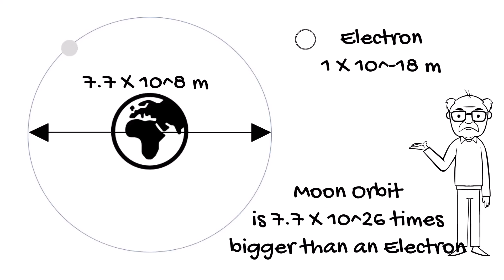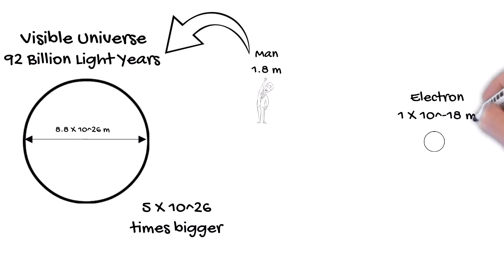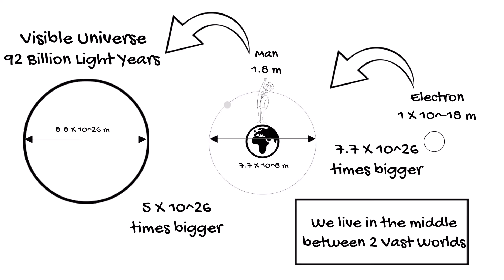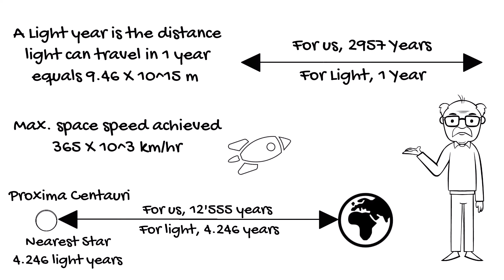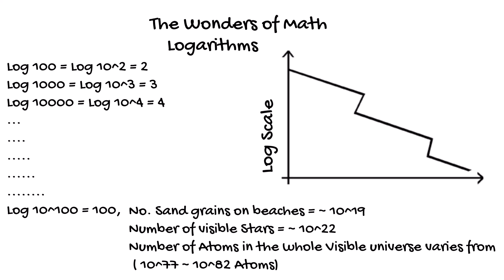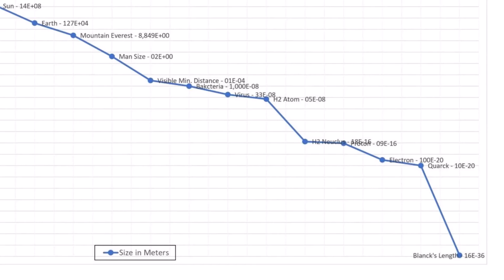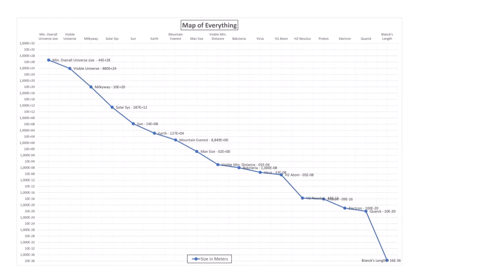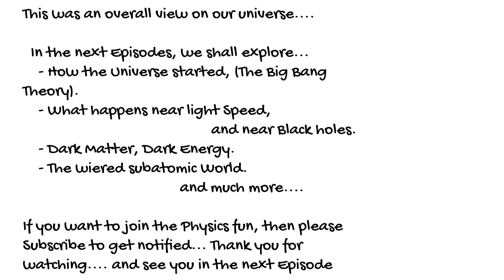Our Universe, From Planck's Length to the Visible Universe limits... and Beyond... - Episode 01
This is the first Episode in a series exploring the wonders of our universe from as small as Planck's length, and all the way up to the Visible Universe and beyond... In this Episode, we concentrate on an overall view into the big picture and points where our Science reaches its today limits... Its mind blowing that though the Universe higher than us is big beyond imagination, still the matter structure from an atom and below, is not at all less wondering. Welcome to SciF3, Fact... Fiction... and Fun...